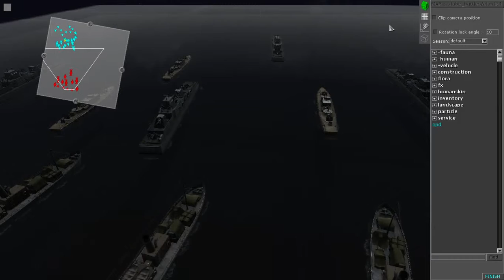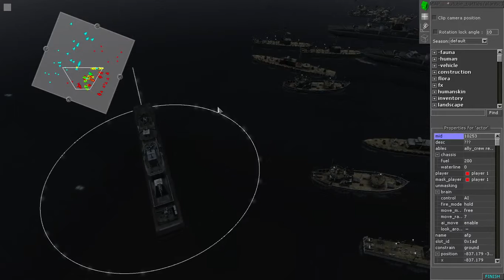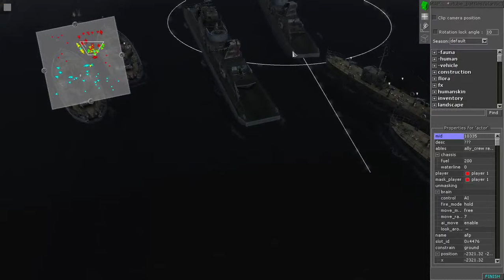Men Of War Naval Warfare ep5 "sail across the alantic"